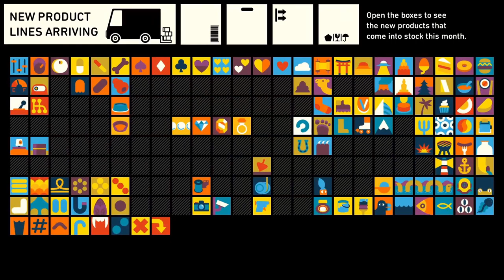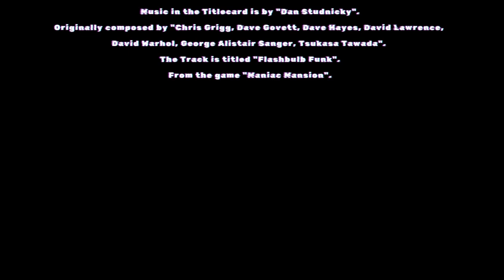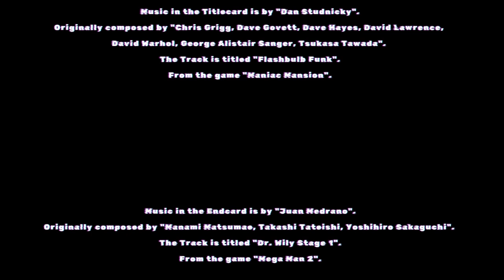Pet store mayhem (Wilmot's Warehouse Chapter 9)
Welcome to Chapter 9 of Wilmot's Warehouse.

Music in the Titlecard is by "Dan Studnicky".
Originally composed by "Chris Grigg, Dave Govett, Dave Hayes, David Lawrence,
David Warhol, George Alistair Sanger, Tsukasa Tawada".
The Track is titled "Flashbulb Funk".
From the game "Maniac Mansion".

Music in the Endcard is by "Juan Medrano".
Originally composed by "Manami Matsumae, Takashi Tateishi, Yoshihiro Sakaguchi".
The Track is titled "Dr. Wily Stage 1".